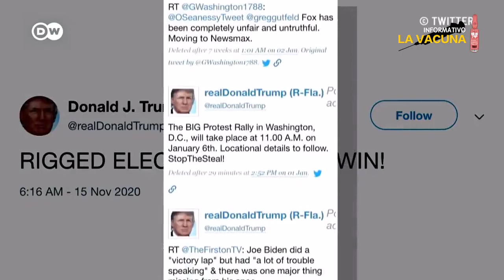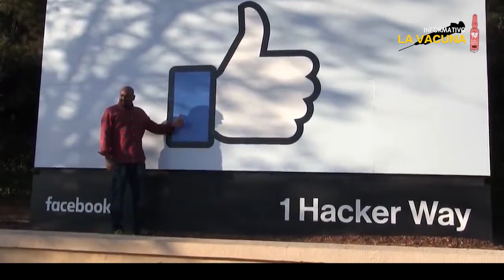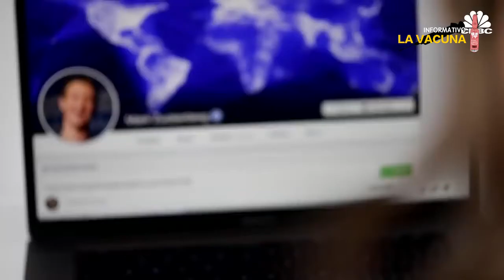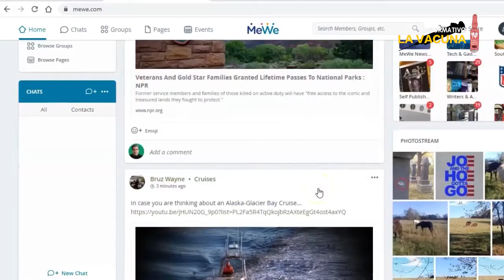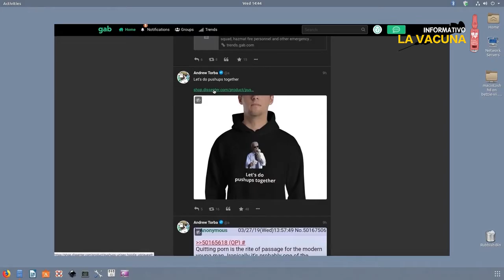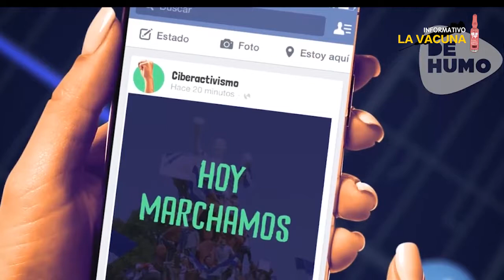De monopolio a censores de la opinión pública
La apropiación del derecho a decidir quién sí y quién puede usar las autopistas de la información, privatizadas por multinacionales. ¿Censura programada?